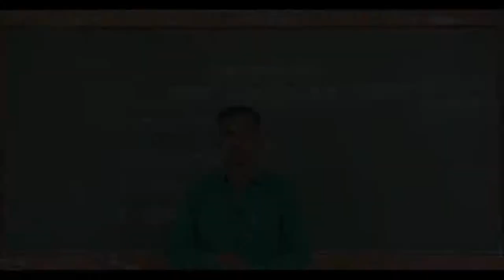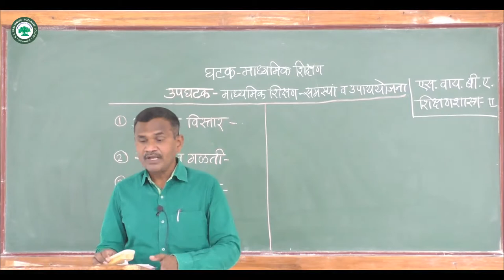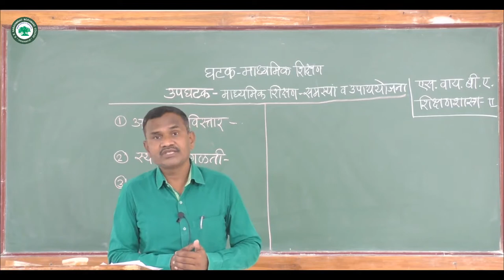T.Y.B.A.(शिक्षणशास्र) ।। घटक: माध्यमिक शिक्षण ।। By प्रा. माहुरे अशोक